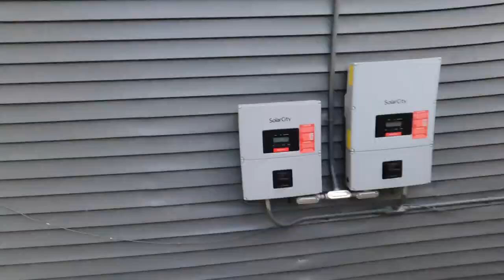200A Service Upgrade | Garwood, NJ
In this video you’ll see how the existing 100 amp service is upgraded to 200 amps. We install all new service-entrance cable, meter enclosure, circuit breakers, ARC/ GFCI circuit breakers, 40/ 80 electrical panel, and identify each of the individual circuit breakers.

Classic Electric, LLC | Point Pleasant, New Jersey
License & Business # 16557

Generac Dealer # 1019500

Classic Electric uses mostly Milwaukee cordless tools, Klein tools, some Dewalt, and some Makita.

Editing software: Apple iMovie

Animation software: Apple Keynote